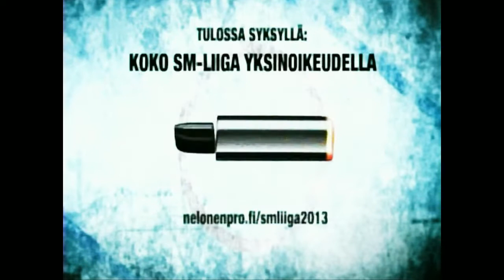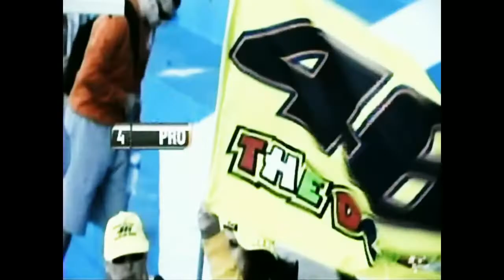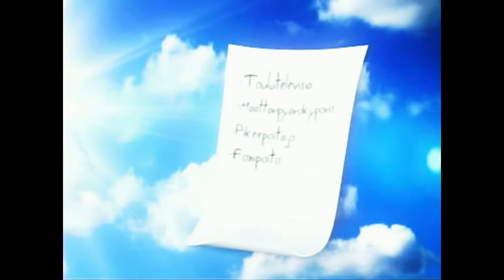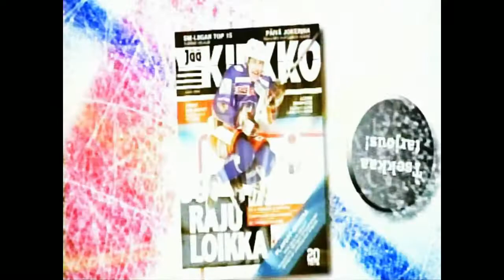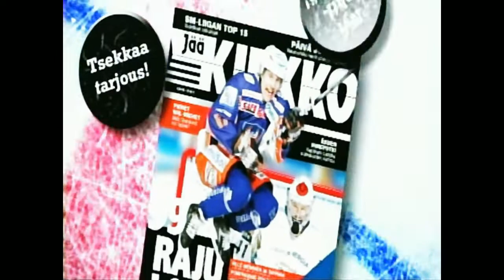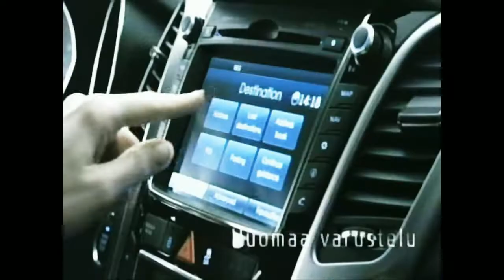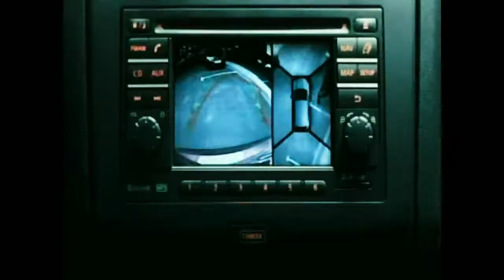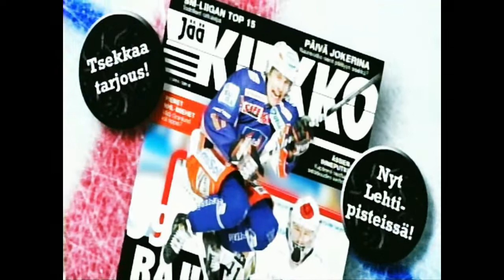19.4.2013 SM-liiga 3. finaali Tappara - Ässät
Finaali 3
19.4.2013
Tappara - Ässät 3-2 (1-1, 0-1, 2-0)

08:31 1-0 Jukka Peltola (Dragan Umicevic, Elmeri Kaksonen)
19:13 1-1 Savinainen (Heshka, Niemi) yv
37:02 1-2 Juusela (Niemi)
52:34 2-2 Teemu Aalto (Tuukka Mäntylä, Umicevic) yv
59:59 3-2 Niclas Lucenius (Umicevic, Aalto) yv

Tappara 9x2 min
Ässät 9x2 min

Metsola 8+10+7=25
Raanta 10+6+6=22

Yleisöä 7600